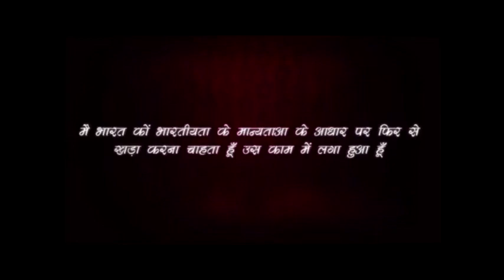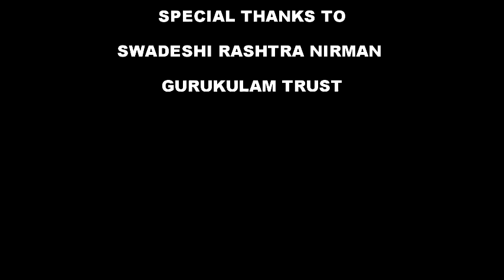Rajiv Dixit-Trouth of Black money.. काले धन का पूरा सच...